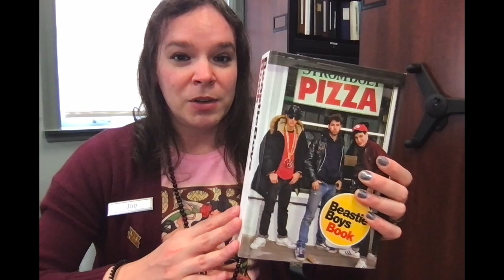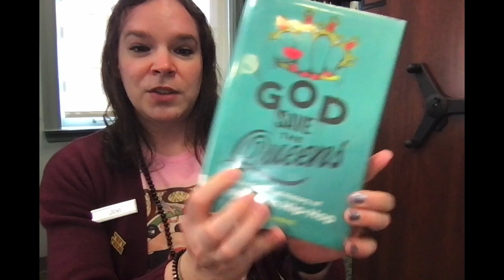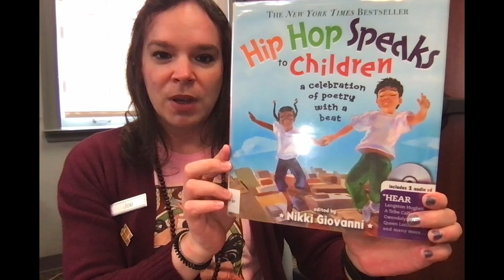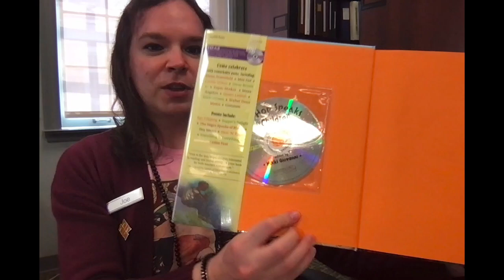Joe's Jukebox - "Jay-Z & the Beastie Boys"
Joe discusses "Jay-Z: Made in America" by Michael Eric Dyson; "The Beastie Boys Book;" and other hip hop-related materials in the library's collection.